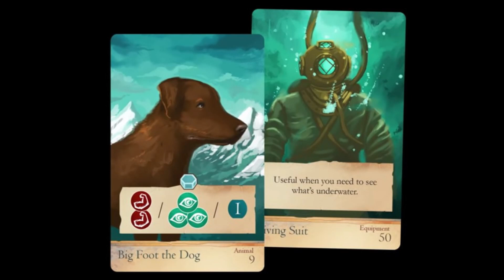Kickstartervorschau August '19 - Brettspiele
Hallo zusammen! :)

Heute mit der Kickstartervorschau für den Monat August 2019.
Viel Spaß!

12 AUG – Cosmic Run: Express (Dr. Finn’s Games):
express

AUG:
Tentacle Town (Monster Fight Club):